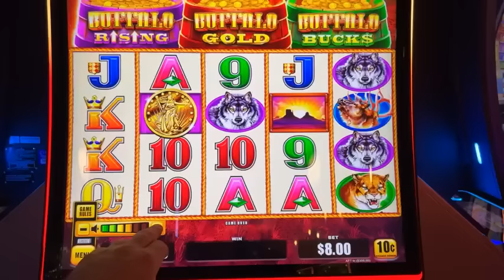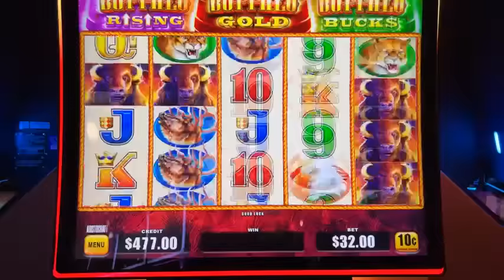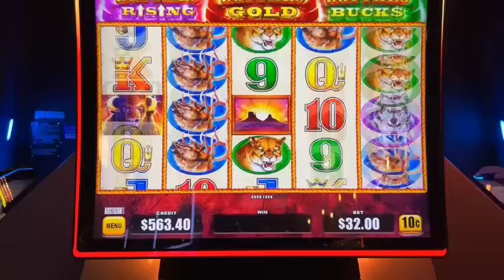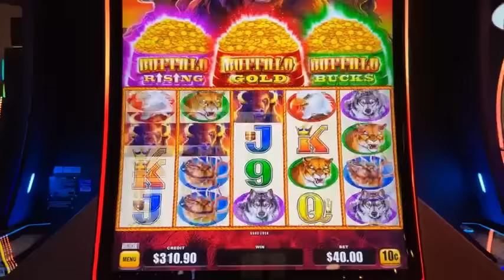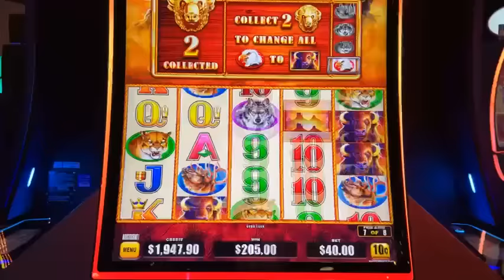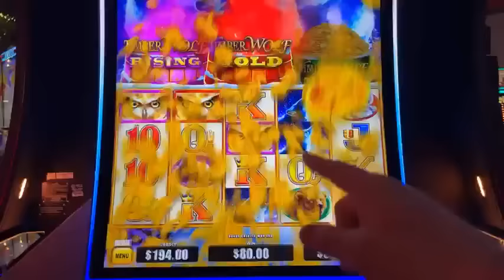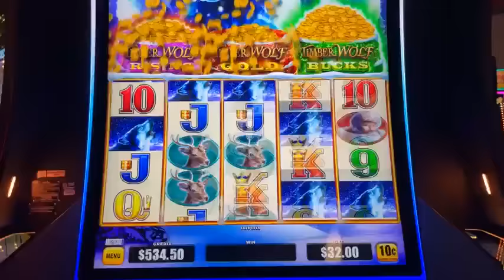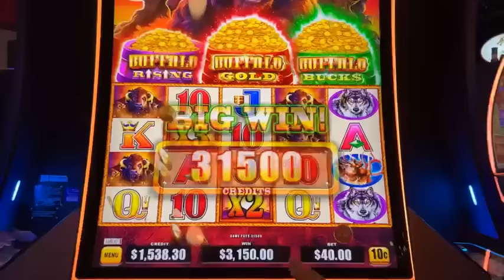We Went Full Degen Mode Live On Buffalo Triple Power!!!